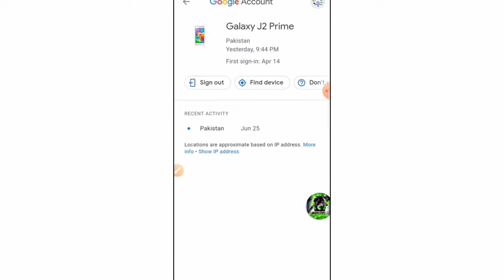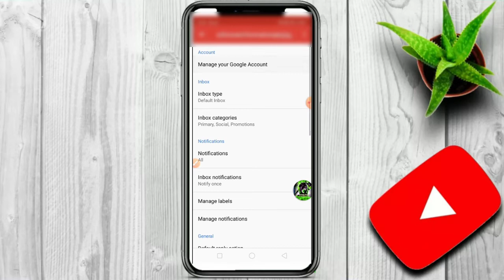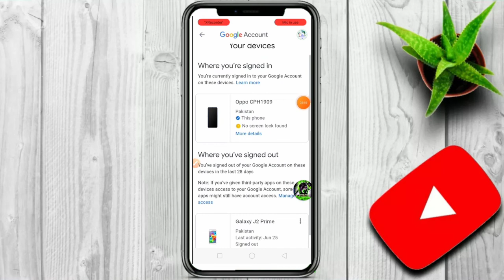How to logout gmail account from other devices?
how to logout gmail from other devices
logout gmail from other device
remove gmail account from other devices
how to logout gmail account from other phone
how to sign out gmail from other devices
how to signout gmail account in android
how to remove gmail account from other's device
gmail logout from all devices
how to logout gmail from all devices
how to sign out gmail from all devices
Gmail account ko dusre device se logout kaise karen
 Sign out Gmail account from other device
How to logout Gmail account from all devices
Dusre mobile se Gmail account logout kaise karte hain
 Dusre devices Gmail Account logout Karne Ka Tarika
 Sign out Google account form other device
Logout gmail
Signout gmail

🅈🄾🅄🅁 Querios.